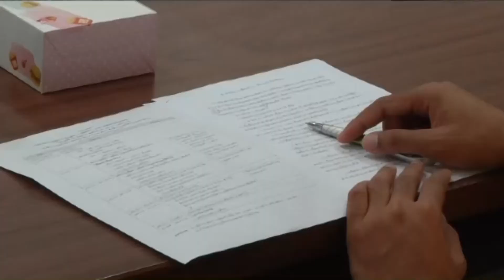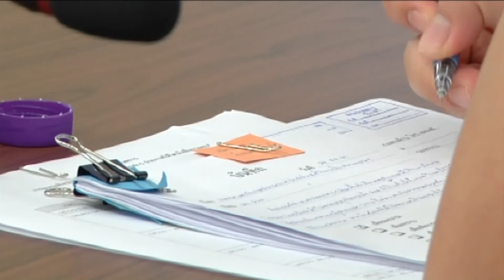61-09-26 โครงการอบรมการเขียนข่าวถ่ายภาพให้โดนใจสื่อมวลชน